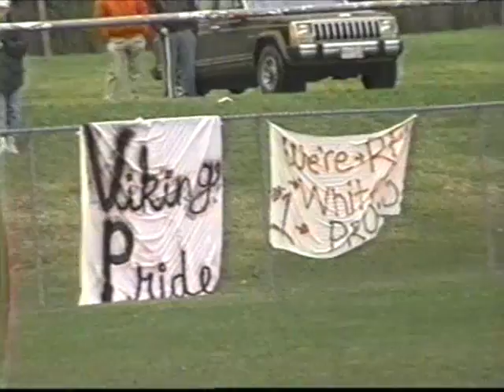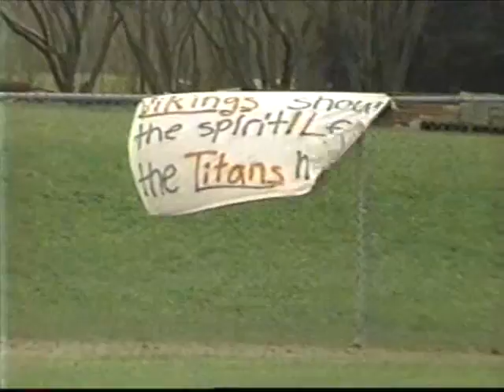1992 Oxford Elgin Championship Game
1992 Oxford Elgin Championship Game between the Central Elgin Titans & the Arthur Voaden Vikings, played at Emslie Field in St. Thomas, Ontario, Nov 21st. 1992